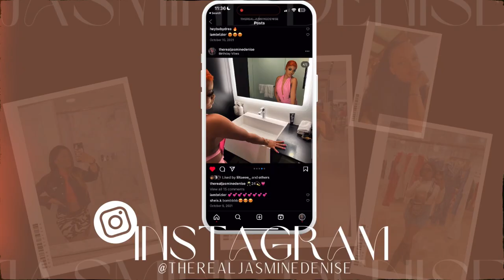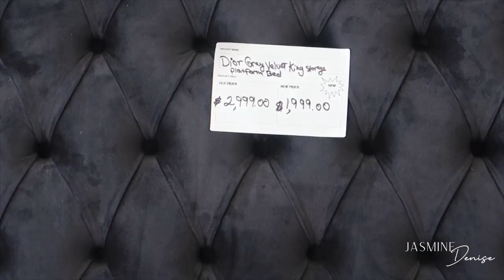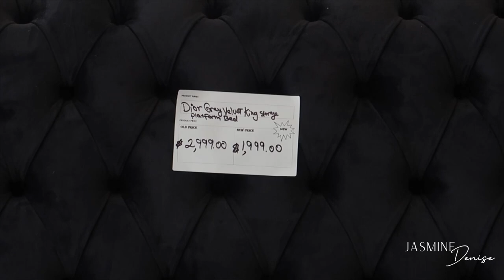It’s The Weekend | Come with Me to Get A New Bed + Decluttering My Space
Hey Gworls!

♡ T I K T O K  @TheRealJasmineDenise
♡ T W I T T E R @TheRealJasDenise

* How old are you :  25
* Where do you live : Maryland
* Zodiac : Libra ♎️
 Height : 4’10 1/2
Weight : 125 lbs
Bra Size : 32C